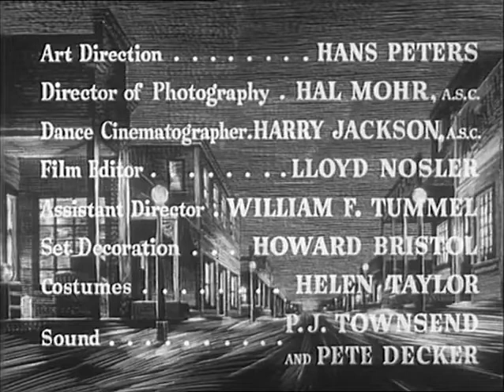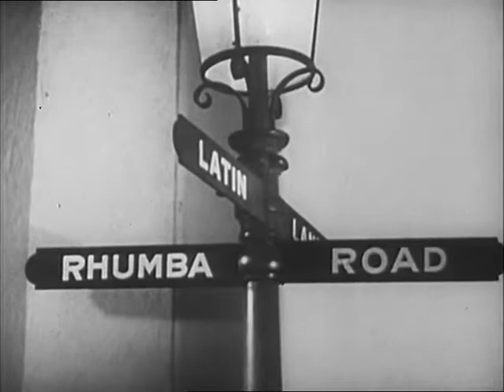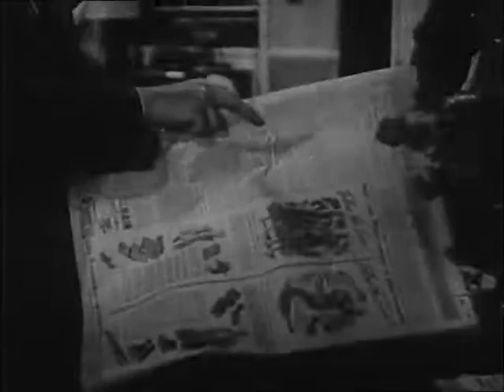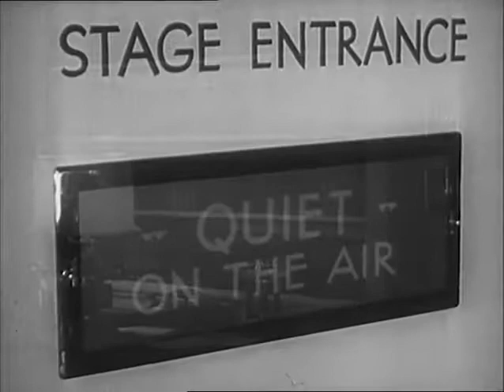'Pot o' Gold' starring James Stewart | 1941 Romantic Musical Comedy Film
Starring James Stewart as Jimmy, a failed music shop owner who goes to work for his uncles food factory. Before he gets there, he befriends an Irish music loving family who unfortunately happens to be his uncle's biggest enemy.